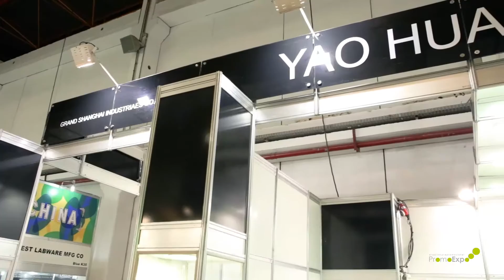HOSPITALAR 2016 PROMOEXPO